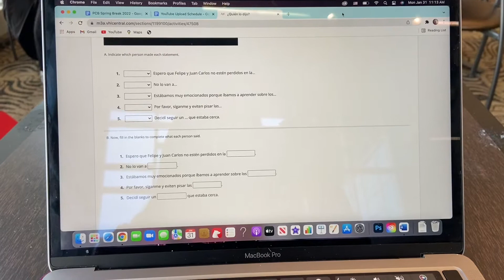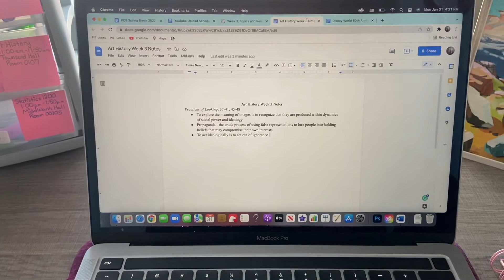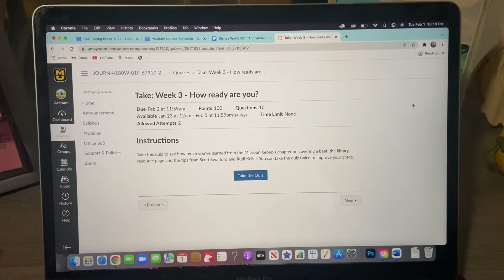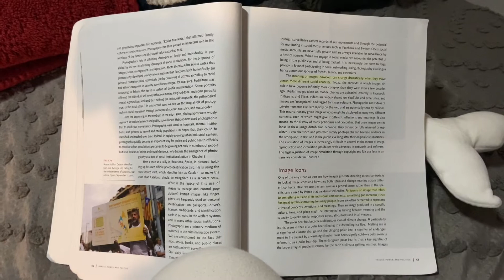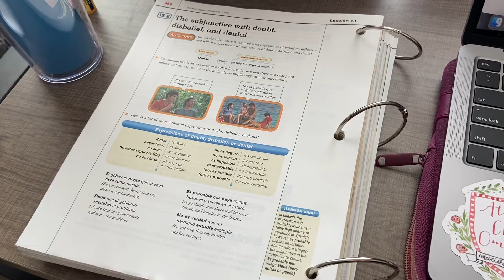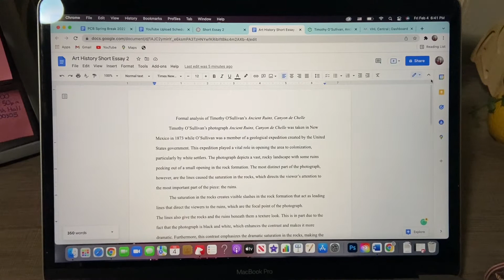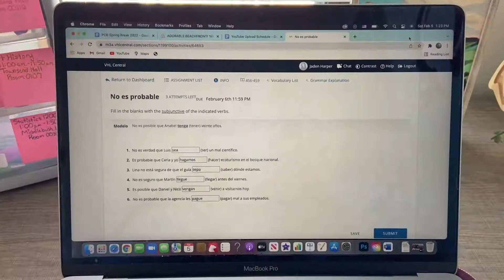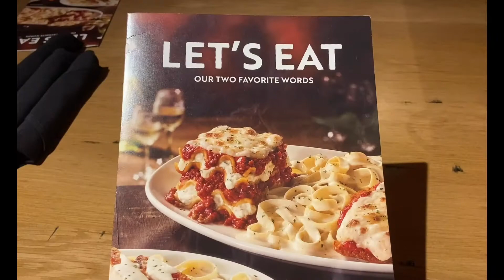A Week in My Life as a College Student at Mizzou / Journalism Classes, Snow Days and Sorority Events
Welcome to a week in my life as a journalism student at Mizzou! In this video, I take you through a typical week of classes, homework, sorority events, and a couple snow days.
Filmed from January 31st to February 6th

Timestamps:
0:00 - 0:14 Intro
0:15 - 3:00 Monday
3:01 - 5:25 Tuesday
5:26 - 9:40 Wednesday
9:41 - 11:18 Thursday
11:19 - 13:18 Friday
13:19 - 16:20 Saturday
16:21 - 17:46 Sunday
17:47 - 18:20 Outro

I love traveling, meeting new people, and experiencing all the world has to offer. Come and join me as new adventures await!

Personal Links
jadenharper0901
JadenHarper0901

Tune in Next Sunday @ 3 p.m. CT to see My Disney Minnie Ears Collection!